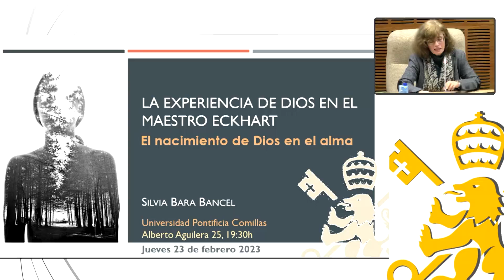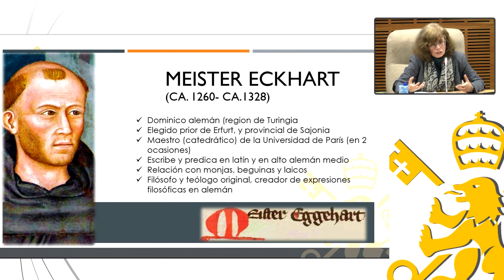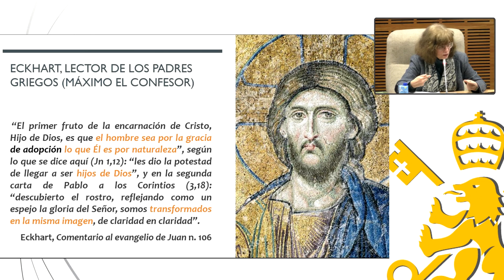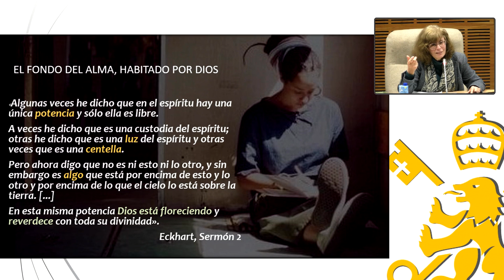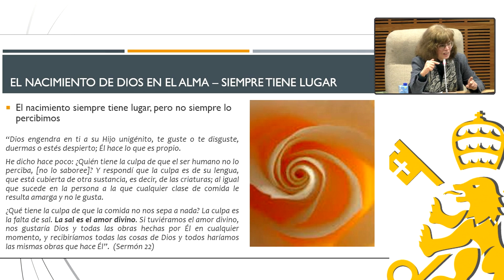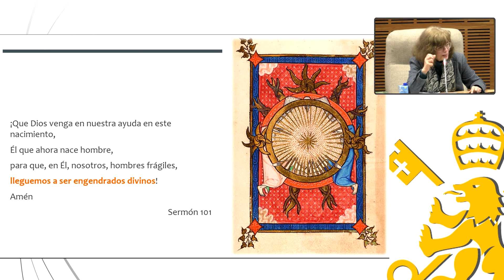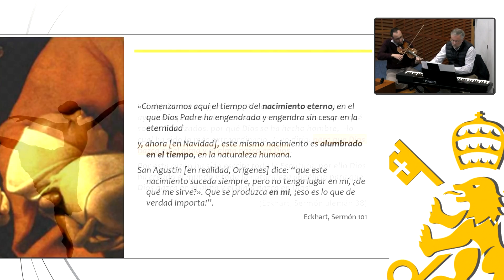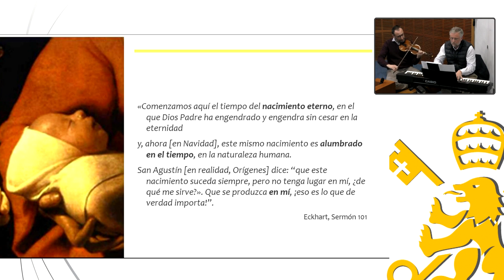La experiencia de Dios en el Maestro Eckhart el nacimiento de Dios en el fondo del alma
Silvia Bara Bancel La experiencia de Dios en el Maestro Eckhart el nacimiento de Dios en el fondo del alma Aula Pedro Fabro 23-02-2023